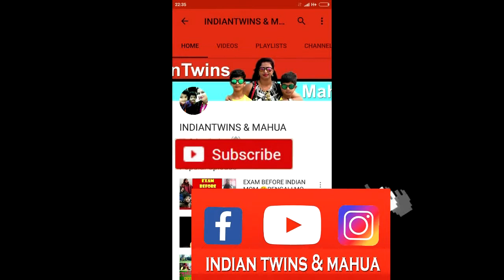Are Video GAMES Good For Kids ?Bengali Infromation video